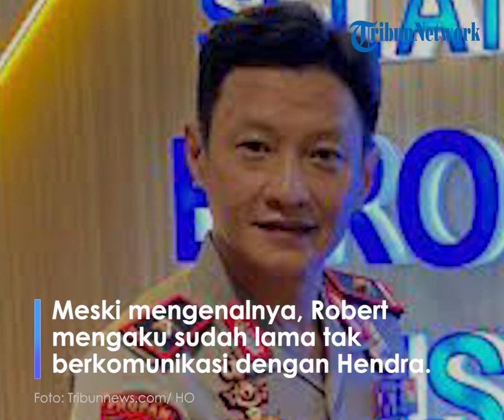Robert Bantah Beri Fasilitas Jet Pribadi pada Brigjen Hendra untuk Kunjungi Keluarga Brigadir J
TRIBUN-VIDEO.com - Indonesia Police Watch (IPW) menemukan dugaan adanya penggunaan jet pribadi oleh mantan Karo Paminal Div Propam Polri, Brigjen Hendra Kurniawan.

Jet pribadi tersebut diduga digunakan oleh Hendra menemui keluarga Brigadir J di Muaro Jambi, Jambi.

Diketahui, pada 11 Juli 2022 lalu, Hendra mengunjungi kediaman keluarga Brigadir J bersama dengan personel Polri lainnya seperti Kombes Pol Agus Nurpatria, Kombes Pol Susanto, AKP Rifazal Samual, Bripda Fernanda, Briptu Sigit, Briptu Putu, dan Briptu Mika.